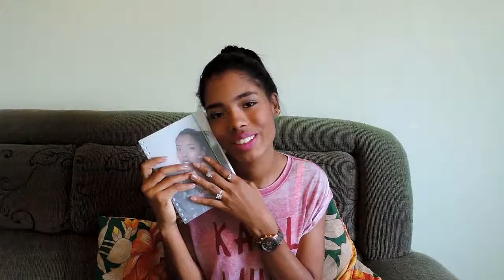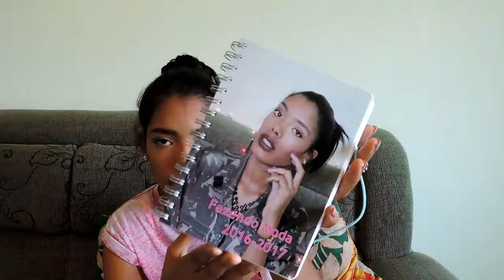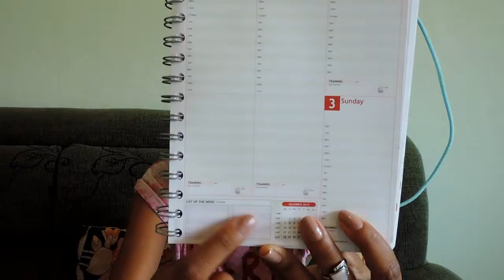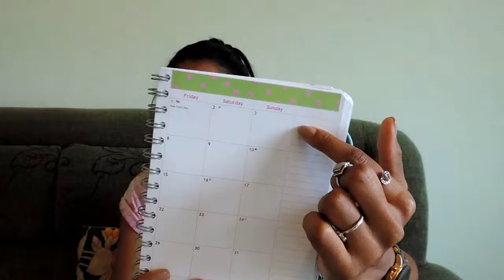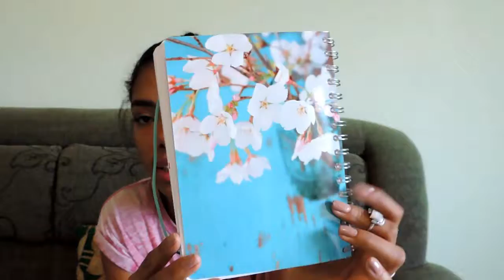Meu Planner da Personal Planner